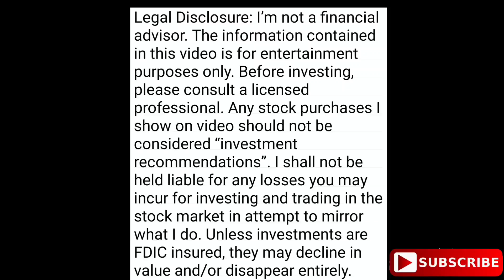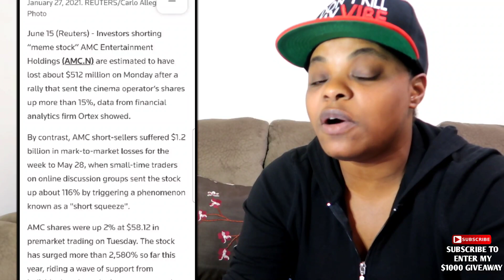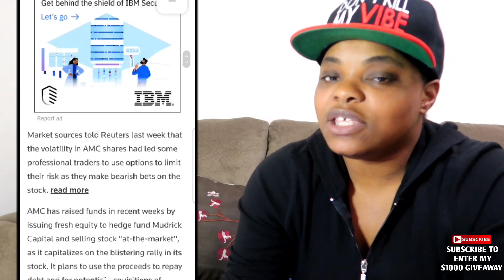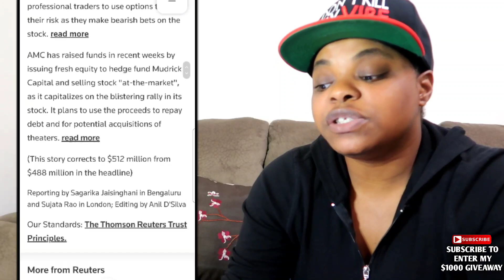AMC Stock Short Sellers Lost $512 Million Dollars| AMC STOCK News Update| AMC STOCK TODAY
AMC Stock Short Sellers Lost $512 Million Dollars! AMC STOCK News Update!